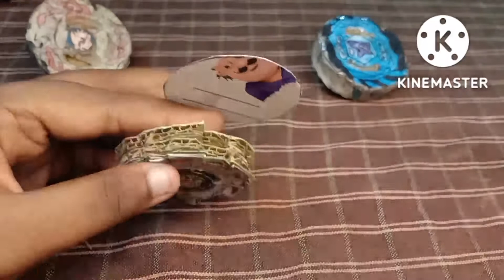how to make variares Beyblade in tamil 🔥🔥😎😎🔥